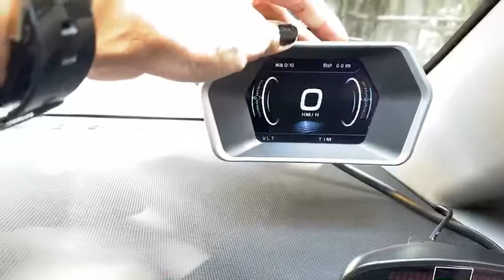ผลงาน TOYOTA WISH ติดตั้ง OBD2 รุ่น TS9 เกจวัดอัจฉริยะ